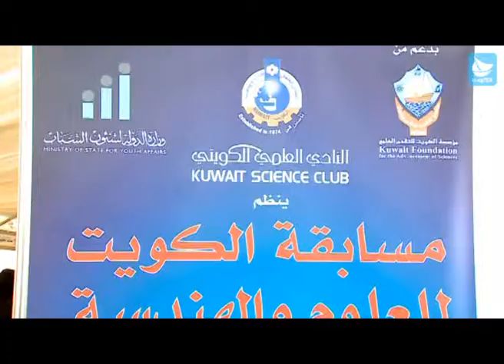استمرار فعاليات مسابقة الكويت للعلوم والهندسة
افُتتحَ اليوم معرضُ مسابقةِ الكويتِ للعلوم ِ والهندسةِ الثالثةِ بدعم ٍ من مؤسسةِ الكويتِ للتقدم العلميّ ووزارةِ الدولةِ لشؤون الشبابِ بالتعاون ِ مع وزارةِ التربية.
وبلغَ عددُ الذينَ تقدموا للمشاركةِ في المسابقةِ ثلاثَمئةٍ وثمانيةً وخمسينَ طالبا وطالبة من مختلفِ المدارس ِ المتوسطةِ والثانويةِ على مستوى الكويت في وقتٍ بلغ عددُ المقترحاتِ البحثيةِ المقدمةِ للمشاركةِ في المسابقةِ مئةً وتسعةً وستينَ مقترحاً بحثيا
وأكدت وكيلُ وزارةِ الدولةِ لشؤون ِ الشبابِ الشيخة الزين الصباح أن المسابقة َ تعتبرُ حاضنة ً للشبابِ الكويتي وتساهمُ في تنميةِ روح ِ الإبداع لديهم في مجالاتِ العلوم ِ والتكنولوجيا.